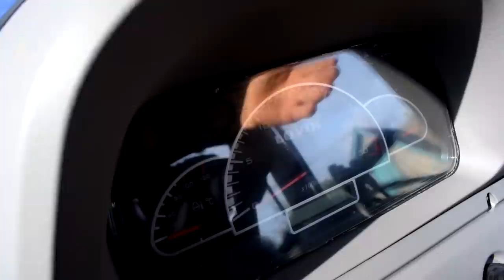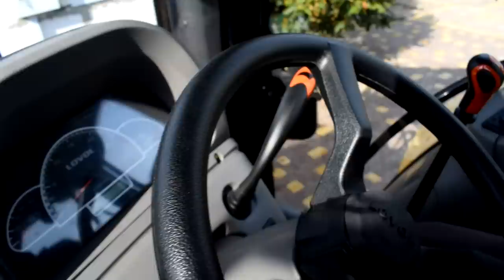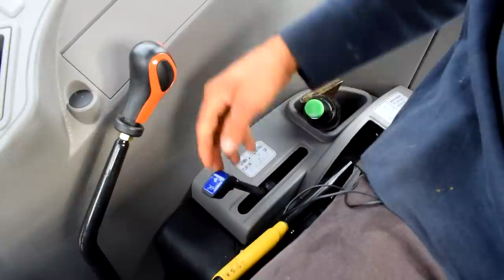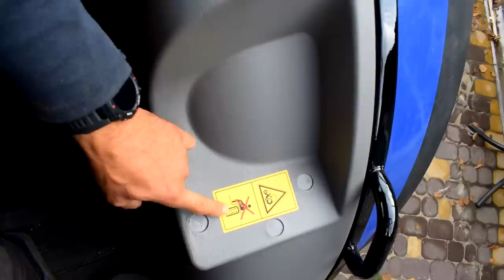Огляд трактора LOVOL 1054